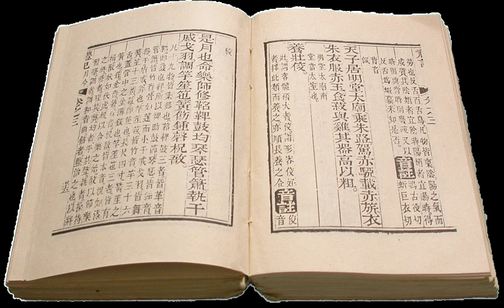Literary science | Wikipedia audio article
00:01:31 1 History
00:01:40 1.1 Classical and medieval criticism
00:03:09 1.2 Renaissance criticism
00:04:05 1.3 Enlightenment criticism
00:05:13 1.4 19th-century Romantic criticism
00:06:15 1.5 The New Criticism
00:07:19 1.6 Theory
00:09:07 1.7 History of the book
00:09:59 1.8 Current state
00:11:25 2 Value of academic criticism
00:12:40 3 Key texts
00:12:49 3.1 The Classical and medieval periods
00:13:00 3.2 The Renaissance period
00:13:42 3.3 The Enlightenment period
00:13:51 3.4 The 19th century
00:14:00 3.5 The 20th century
00:14:10 4 See also

- Socrates

SUMMARY
Literary criticism (or literary studies) is the study, evaluation, and interpretation of literature. Modern literary criticism is often influenced by literary theory, which is the philosophical discussion of literature's goals and methods. Though the two activities are closely related, literary critics are not always, and have not always been, theorists.
Whether or not literary criticism should be considered a separate field of inquiry from literary theory, or conversely from book reviewing, is a matter of some controversy. For example, the Johns Hopkins Guide to Literary Theory and Criticism draws no distinction between literary theory and literary criticism, and almost always uses the terms together to describe the same concept. Some critics consider literary criticism a practical application of literary theory, because criticism always deals directly with particular literary works, while theory may be more general or abstract.
Literary criticism is often published in essay or book form. Academic literary critics teach in literature departments and publish in academic journals, and more popular critics publish their reviews in broadly circulating periodicals such as the Times Literary Supplement, the New York Times Book Review, the New York Review of Books, the London Review of Books, the Dublin Review of Books, The Nation, and The New Yorker.